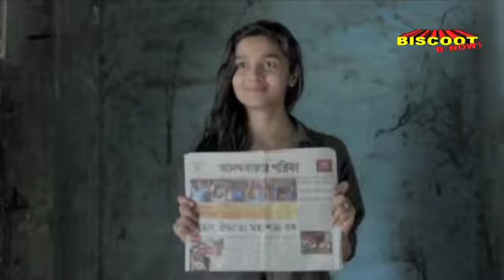Revealed: Alia's Bollywood debut!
Check out Bhatt girl, Alia's Bollywood debut 13 years ago.